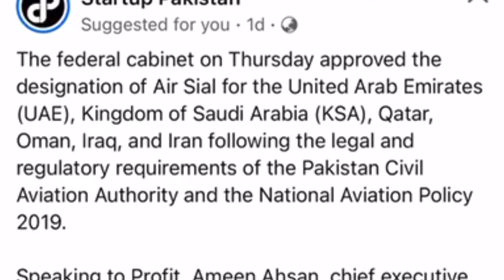Federal Cabinet Approved International Designation of Air Sial